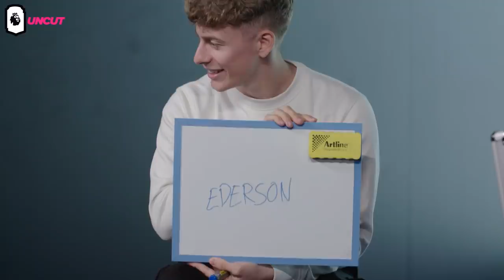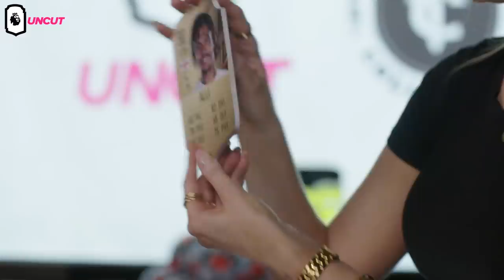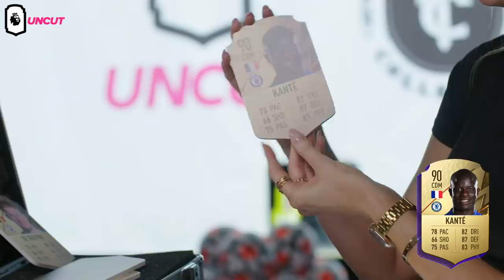FIFA 22 Ratings Revealed! The Premier League's best players! | Uncut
This week's episode of Uncut celebrates the FIFA 22 Ratings Reveal, with our hosts Ben, AK and Elz take each other on in a game of guess the player! Plus we find out what @NUFC's Allan Saint-Maximin and Joe Willock think of their in game ratings as we reveal their FIFA item to them for the very first time.